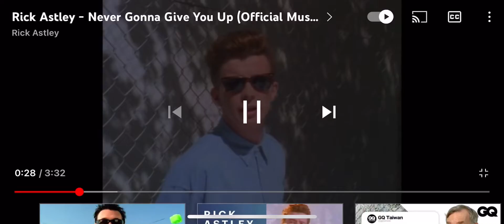How to get community tab with only 0 subs